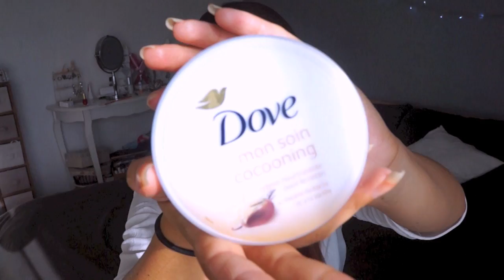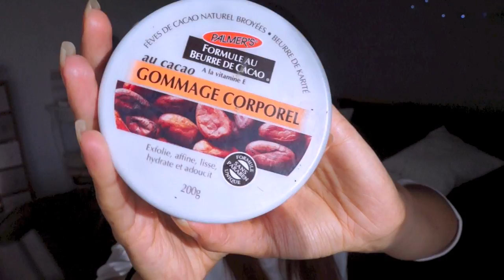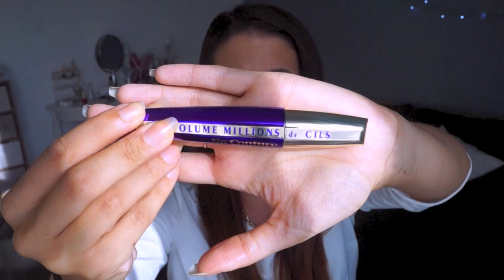♡ Mes favoris de l'été ♡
♡ Infos dessous et liens des produits non trouvables en grandes surfaces .

♡ Haut : Mango
♡ Collier : Accessorize

♡♡♡REDUCTION SITE SIGMA  ( Pinceaux, palettes .. )♡♡♡

♡( -1O% avec le code SEPT2014 pour le mois de septembre 2014 ( sur tous les produits du site et sans minimum d'achat ! et dès 30$ d'achat un cadeau offert)  Regarde mes vidéos plus récentes si ce code n'est plus d'actualité !

Mon logiciel : Imovie
Ma caméra : Sony Nex F 3